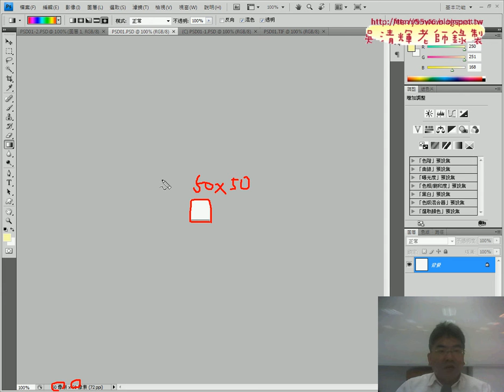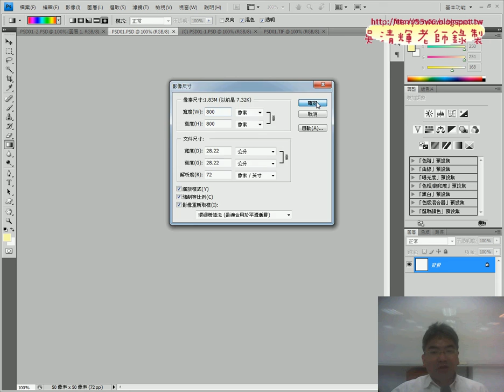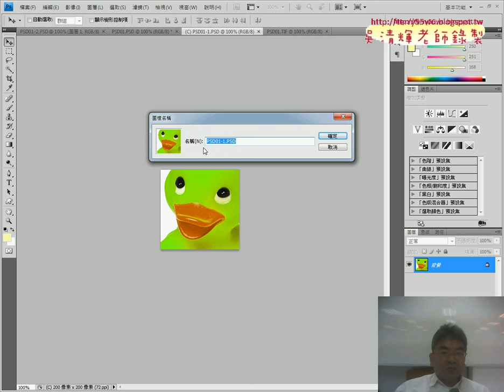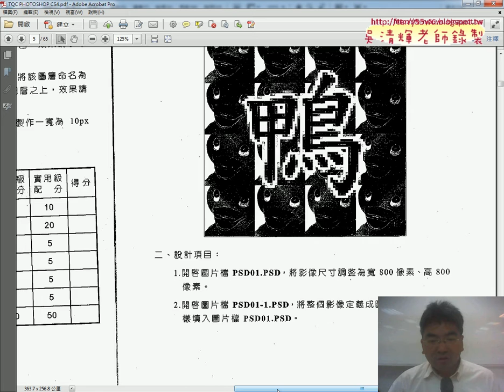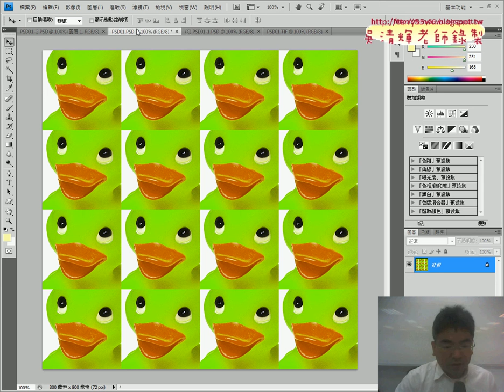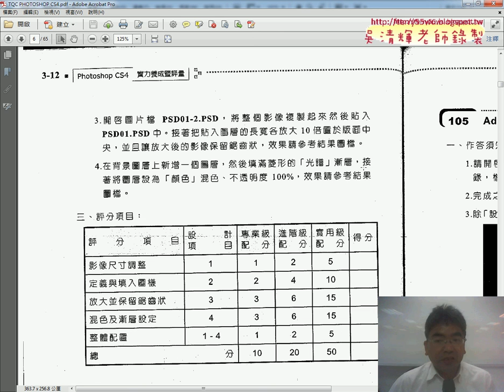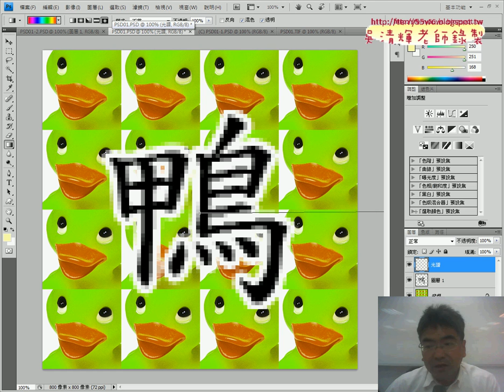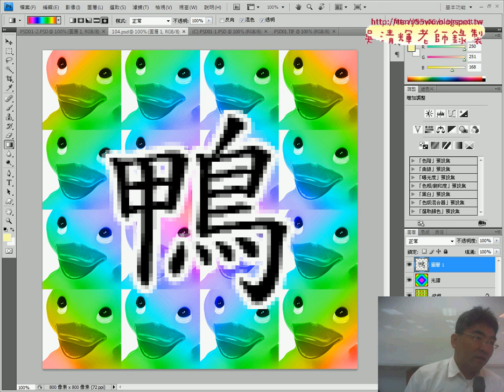204 104光譜鴨解答